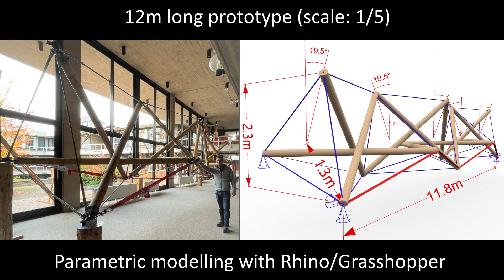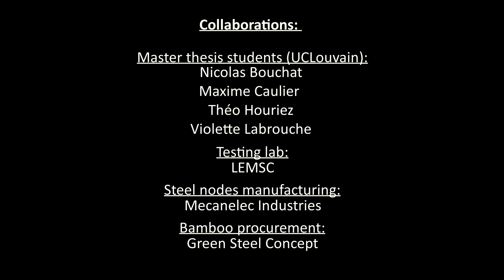Structures en tenségrité pour applications civiles : Rêve impossible ? Ou bientôt une réalité ?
Dans les structures en tenségrité, les barres comprimées semblent flotter au sein de câbles tendus. Le corps humain, composé d’os et de muscles, en est l’un des plus beaux exemples.

Les structures en tenségrité sont étudiées abondamment depuis des décennies, et certains leurs confèrent des propriétés structurales remarquables. Paradoxalement, dans le monde, les ouvrages civils construits sur base de la tenségrité sont quasiment inexistants.

Ce prototype est l’aboutissement d’une thèse de doctorat menée par Jonas Feron et d’un mémoire mené par Nicolas Bouchat et Maxime Caulier (collaboration avec BESIX et financement Innoviris). C’est un prototype à l’échelle 1/5 d’une passerelle de 60m de long et 12m de haut imaginée en 2013 par l’équipe de Pierre Latteur (professeur GCE). Il est constitué de bambous et de cordes marines et chacun des 4 modules peut être déployé par seulement 2 personnes.

Il a été réalisé au sein du Laboratoire essais mécaniques, structures et Génie civil (LEMSC) de l'UCLouvain.

L’objectif est de comprendre les obstacles à l’utilisation de la tenségrité pour des structures réelles comme des ponts ou passerelles, et de vérifier l’exactitude des modèles de calcul que nous avons développés.